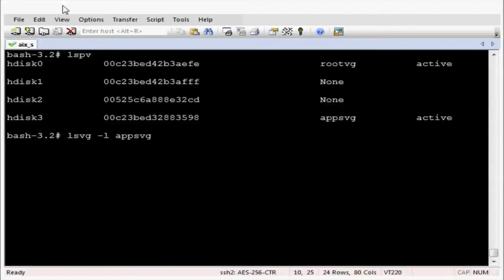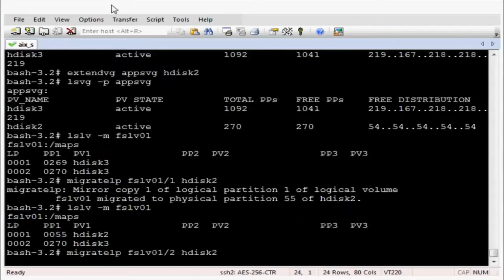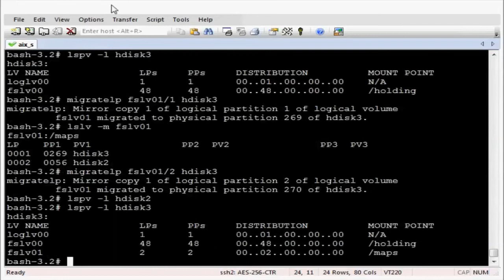Migrate Data with migratelp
IBM Power Champion David Tansley demonstrates migratelp, a method you can use to migrate data.